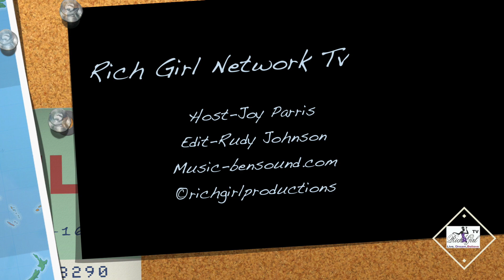YOV-AN APP THAT CONNECTS YOU TO YOUR LOVED WHEN THEY ARE NO LONGER HERE-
In 2019, Justin Harrison was staring down death on two fronts… his own, from a life-threatening motorcycle accident, and his mother’s imminent death from a terminal cancer diagnosis—both occurring within three months. Presented with the thought of overwhelming grief for his mother and the family he would leave behind, Justin began to wonder what if … what if he and his family members did not have to say goodbye? What if there was a way to replicate those personal interactions and continue to receive encouraging advice from Mom? Now there is. Introducing You, Only Virtual, Inc. (YOV).